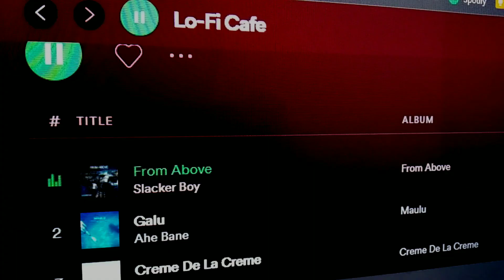DESK TIPS to IMPROVE your PRODUCTIVITY 🌼 (for STUDENTS and WFH)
DESK TIPS to IMRPOVE your PRODUCTIVITY (Desk Setup for STUDENTS and WFH)

This is a video of tips on how to be more productive for those who work from home and for students. I will be sharing my tips on how your desk setup and overall working space can affect your productivity while working or studying. It doesn't matter how it looks like as long as it's organized and clutter-free.

This video will help you with these topics:

- desk organization tips
- desk tips
- how to be more productive for work from home
- desk setup for students
- organization tips for your desk
- desk tips for productivity
- how to be more productive
- productivity tips

I hope you LIKE this video and let me know what you think, in the comments below. 🤎

🌼Video Details
Video Editor: VLLO App
Thumbnail: Canva

xoxo,
Maureen